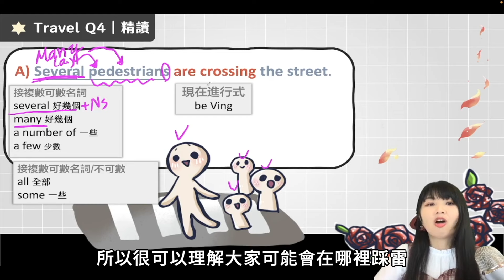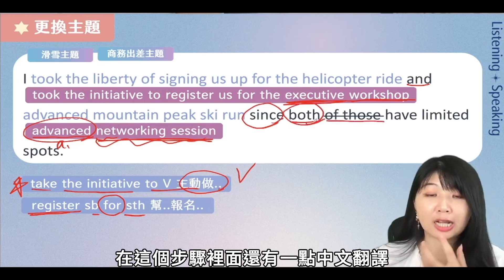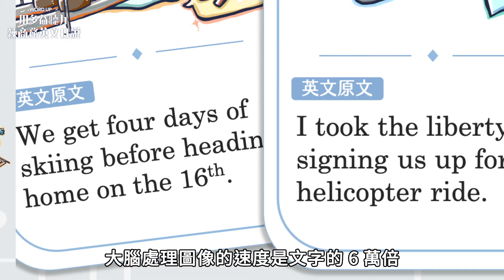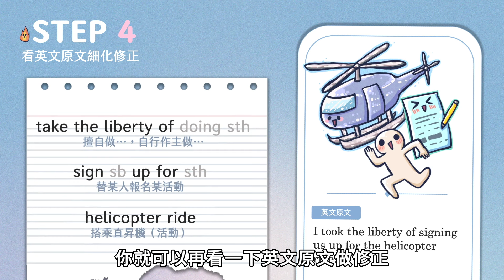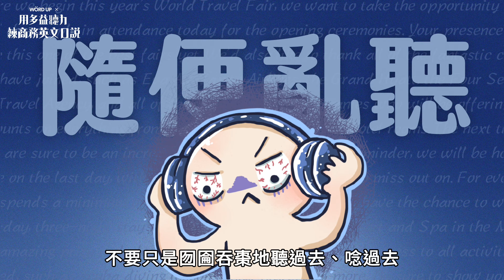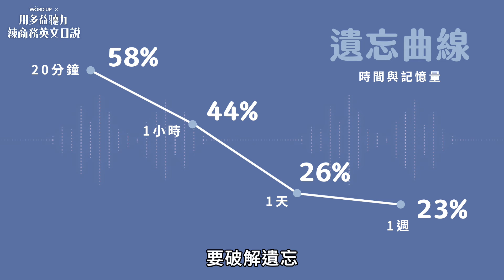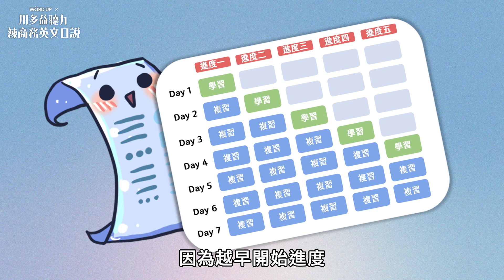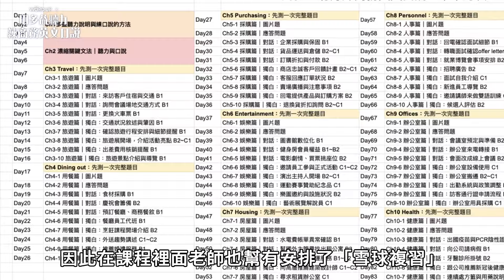台灣人學英文致命錯誤，以琳老師一次告訴你！用多益聽力練商務英文口說｜99 天 B2 達標實戰，能說就能聽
火速熱賣🔥 開賣 30 分鐘突破 1,000 人！
多益奇蹟講師｜以琳老師 最新線上課程

💫 CEFR B2、TOEIC 785 分達標實戰
99 天完整學習計畫
從訓練解題、打開耳朵、提升單字文法能力到開口說，

💫 一石二鳥！一次學會多益聽力、商務英文口說
從生活到職場 13 大多益情境
多益考試到生活商務，考試、生活應用一次掌握

💫 獨家課程設計與APP功能，有感提升英文口說流暢度
口說能力 level up！
美籍母語人士自然速度跟讀 × AI 口說評分全新功能

超過 20,000 名學員認證！進步超有感！
〖多益聽力 + 商務口說〗神級課程